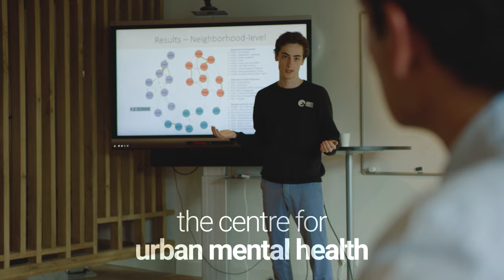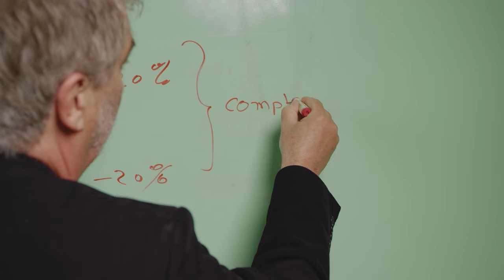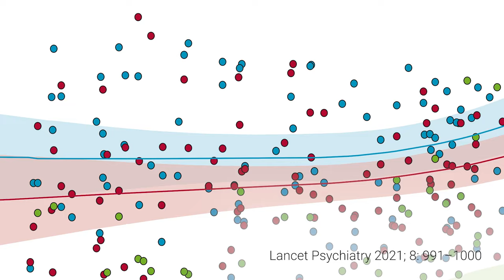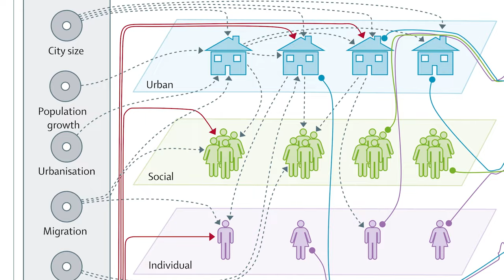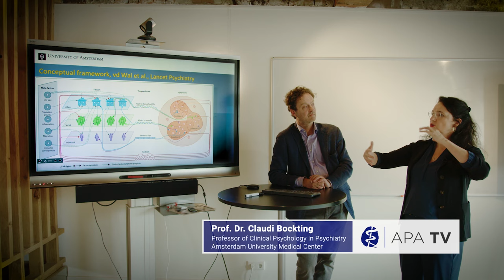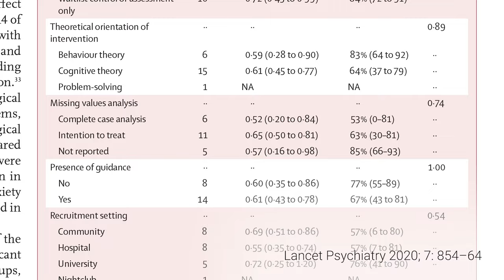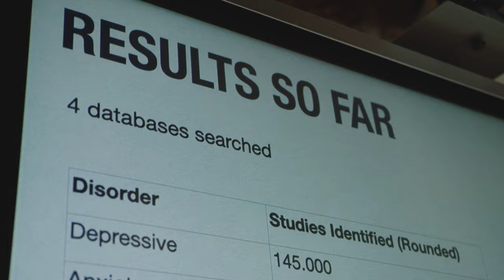The Centre for Urban Mental Health, University of Amsterdam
Urban living is on the rise: more than 50 percent of the world’s population currently lives in urban areas, a proportion that is expected to rise to 66 percent by 2050. Urban environments are characterised by features that make city life not only economically attractive and exciting but also more challenging and stressful than rural environments. This environment influences mental health.

In Amsterdam, the Centre for Urban Mental Health aims to unravel new pathways to improve urban mental health, taking into account the complexities and dynamics of mental health problems and mental health disorders in an urban environment. Research is aimed at understanding why and when some groups or individuals thrive in an urban setting, while other individuals are more vulnerable and have developmental health problems.

Urban Mental Health (UMH) is one of the Research Priority Areas of the University of Amsterdam. The Centre is embedded within three faculties of the University of Amsterdam and is unified by the emerging knowledge and skills available from the Faculty of Social and Behavioural Sciences, the Faculty of Medicine, and the Faculty of Science, together with the Institute for Advanced Study.

The Centre's approach integrates previously unconnected theories and sources to leverage new points for possible intervention and policymaking at various levels. Once determined, these will be tested in collaboration with partners throughout society with the aim to better understand and improve mental health not only in Amsterdam but in cities around the world.